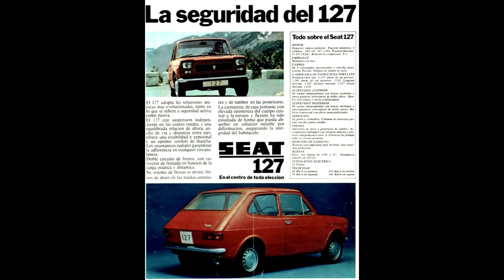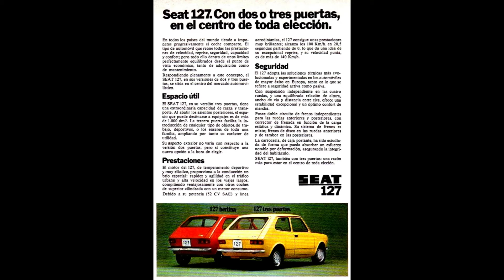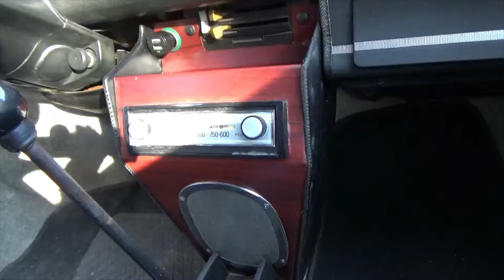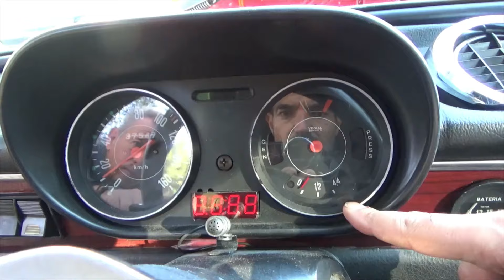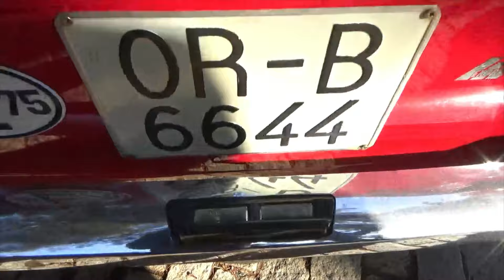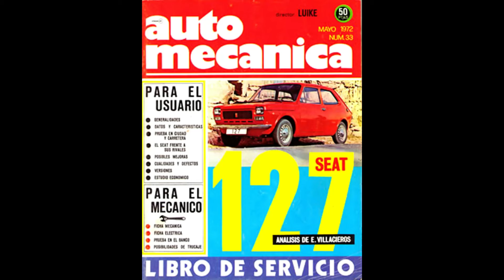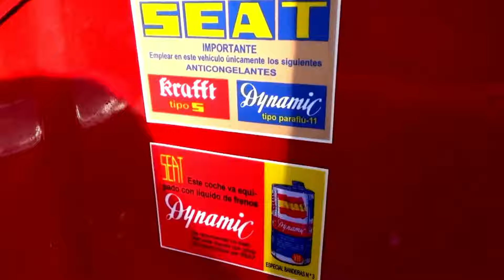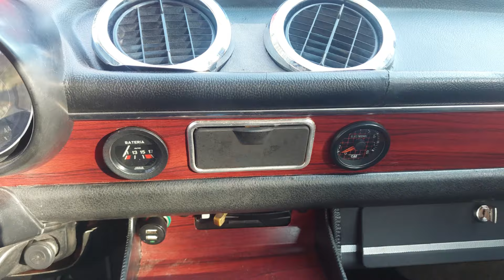Seat 127 con elementos de montaje Extras. Año 1975. 1ªserie. Revisión.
La producción del SEAT 127 se inició en 1972 con un único modelo que contaba al principio con la carrocería de "dos puertas", pero al cabo de un año se añadió a la gama una nueva variante de "tres puertas". Adoptaba un amplio portón posterior con mayor superficie acristalada, y unos asientos abatibles que aumentaban de forma sustancial el espacio destinado a la carga. También contaba con unos nuevos reposabrazos para las plazas traseras, integrados en los mismos laterales de la carrocería. La versión extras tenía un motor de 903 cc, alternador en vez de dinamo, una bigotera cromada en la calandra, molduras cromadas en las lunas, apoyabrazos más anchos con detalles cromados y asientos más anatómicos.